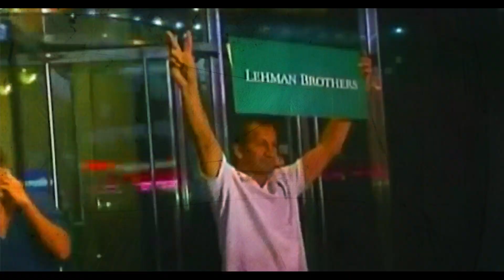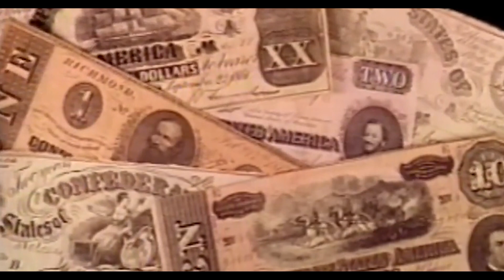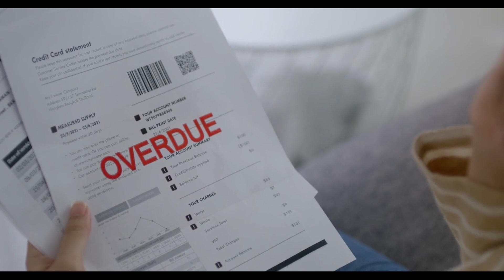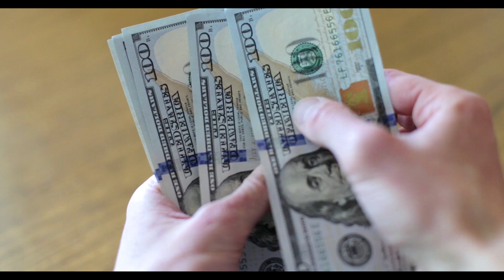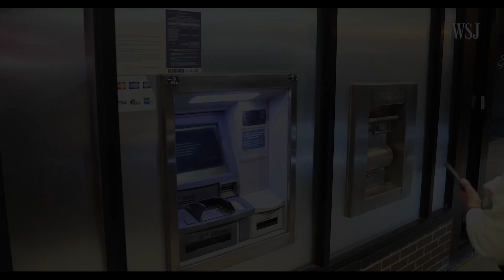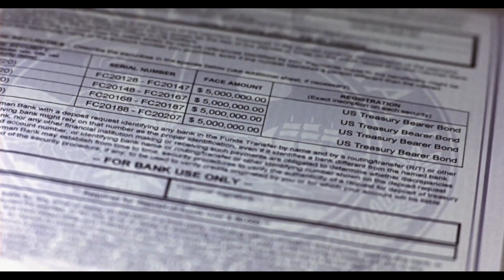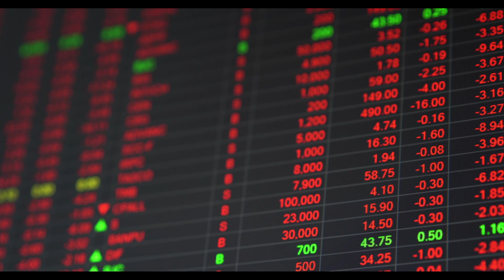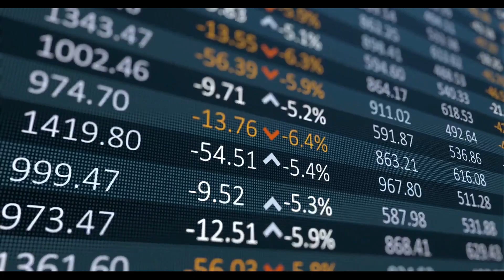¿POR QUÉ QUIEBRAN LOS BANCOS?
Accede a nuestro curso gratuito y recibe más información de nuestros servicios

00:00 Intro
00:39 Reserva Fraccionaria
02:34 Corridas Bancarias
05:03 Regulación Bancaria
07:34 Crisis Bancaria de 2023